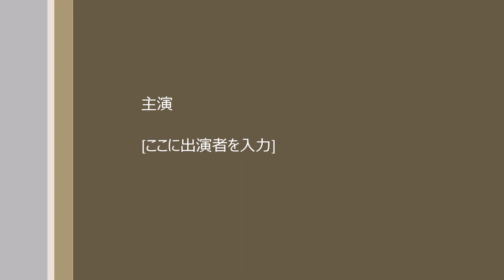雪の華 男の弾き語り中島美嘉 Cover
雪の華 男の弾き語り中島美嘉 Cover Taylor314ce
YUKINOHANA NAKASHIMA MIKA
作詞 Satomi 作曲 松本良喜
Guitar Taylor314ce

映画化されて2019年2月1日に公開されるのですね。歌詞の冒頭の「のびた人影（ひと）を舗道にならべ 夕闇の中を君と歩いている」という情景描写がとても美しい冬のラブソングです。